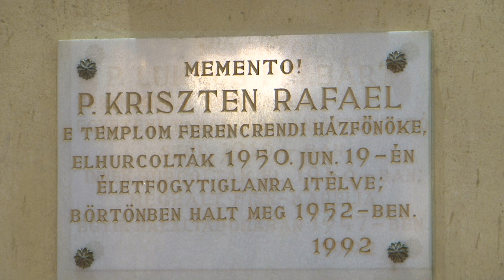Az elhurcolt ferencesekre emlékeztek Hatvanban